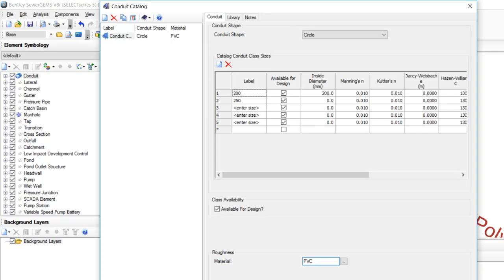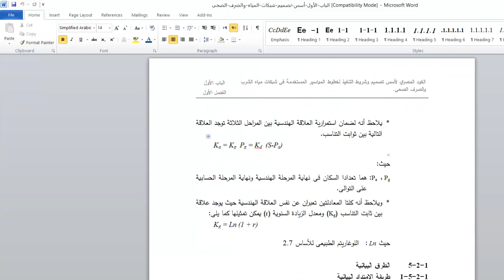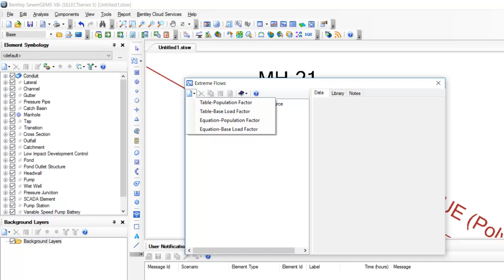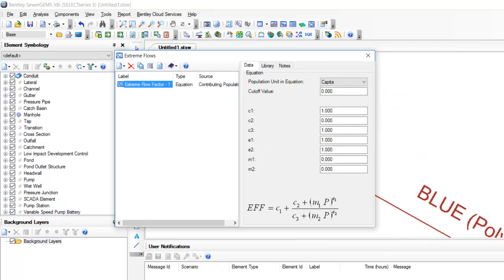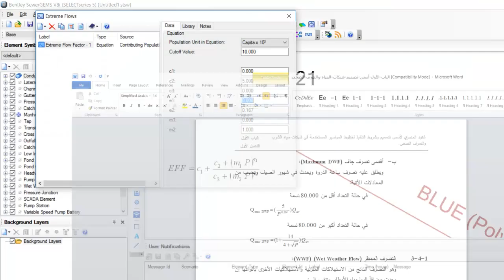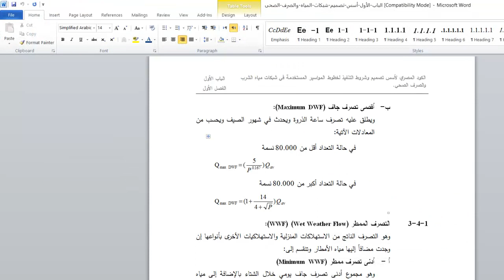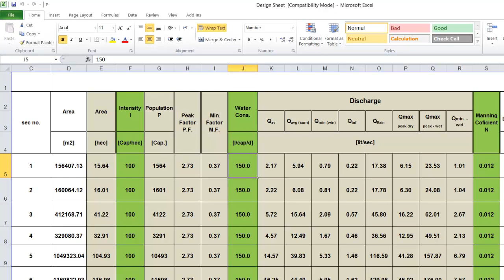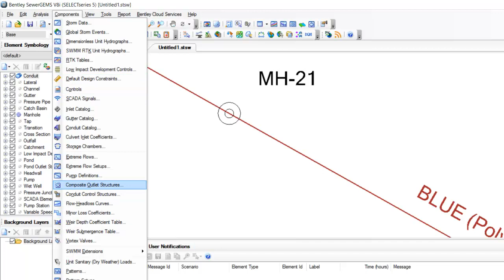شرح SewerGems الدرس (١٥): معادلة Peak Factor الخاصة بكمية التصرف | محمد أشرف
تصميم شبكات الصرف الصحي بالتفصيل عن طريق استخدام Excel Sheet وعمل التحقيق للبيانات التي تم الحصول عليها عن طريق استخدام برنامج Sewer Gems...

م.م./ محمد أشرف عزالدين

يتم شرح أهمية إنشاء مشروعات الصرف الصحي،،،
- الحالات التي تستعمل فيها شبكات الصرف          المنفصلة.
- مقدمة عن تخطيط وتصميم شبكات الصرف الصحي.
- الدراسات  الأولية اللازمة لتصميم مشروعات      الصرف الصحي.
- تخطيط الشبكات.
- تصميم شبكات الصرف الصحي.
- خطوات تصميم الشبكات.
- النقاط الواجب مراعاتها عنذ اختيار مسارات        خطوط الصرف.
- الحسابات الهيدروليكية للخط الرئيسي.
- غرف التفتيش.
- تحذير بخصوص موقع المحطة موقع المحطة.

- تخطيط الشبكات.
- خطوات تصميم الشبكات.
- غرف التفتيش.